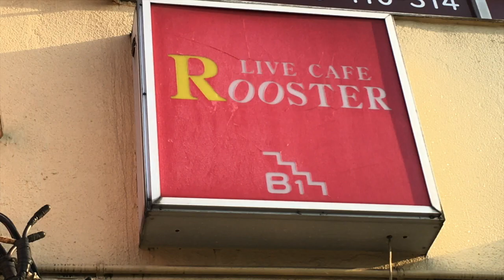三軒茶屋グレープフルーツムーン VS 荻窪ルースター ライブハウスどうします？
ありそうでいて、さほど交流がないのがライブハウス業界。
でも！
もはやそういう場合ではありません。
暗く長いトンネルをそれぞれが歩き、ほんのりとした光が見えてきました。

あ、人がいる！
「すみません、出口はあっちですか？」
「あ、多分そうだと思いますが、一緒に足下に注意しながら行ってみましょうか？」

今、ライブハウス業界は手を取り合い始めています。

この動画は三軒茶屋のライブハウス、Grapefruit Moonにて久しぶりに会ったタカノハシアキラさんとの楽しいおしゃべりです。
グレープフルーツムーンのテイクアウト料理、帰って食べてみたらうますぎてびっくり。
ご近所の方はぜひどうぞ〜。